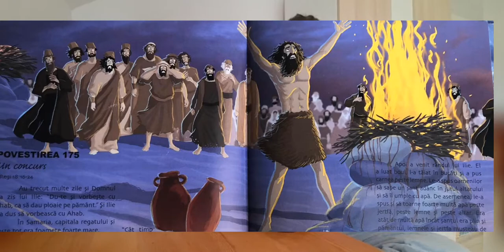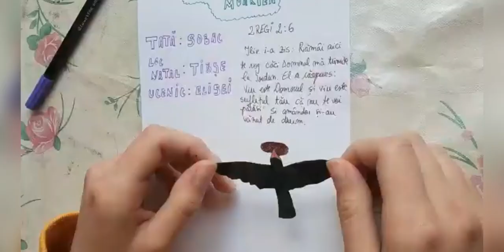Profetul Ilie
Studiu Biblic - copii/tineri